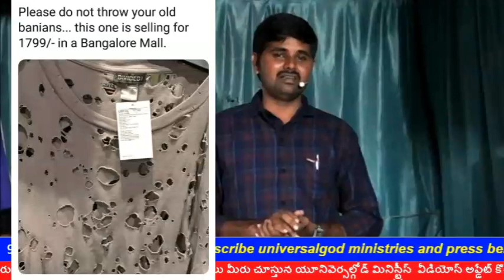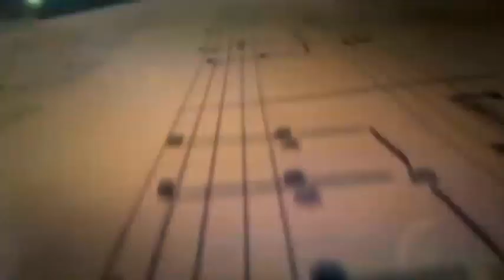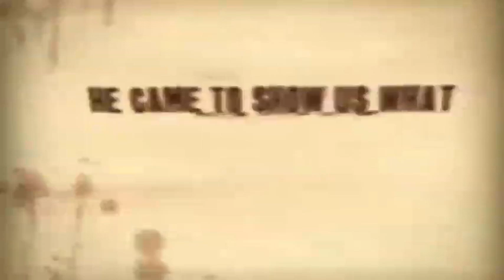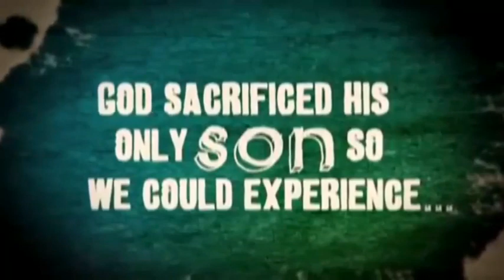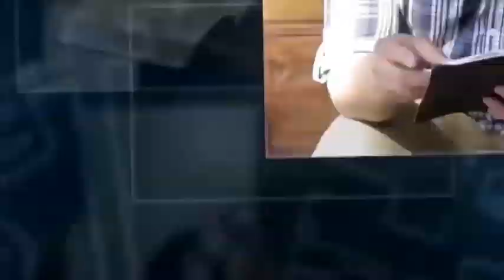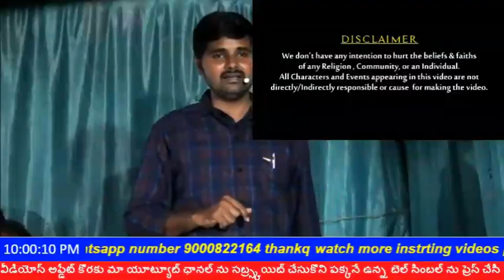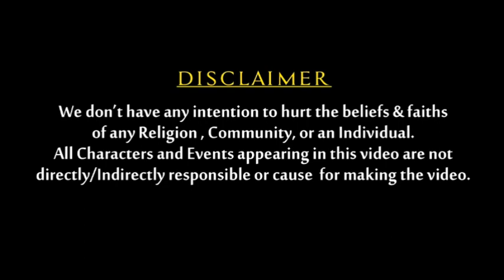ఓ యౌవనుడా నీవు బలవంతుని చేతిలో బాణమా - అపవాది చెరలో బందీవా ... O yavvanuda neevu balavantuni chitili